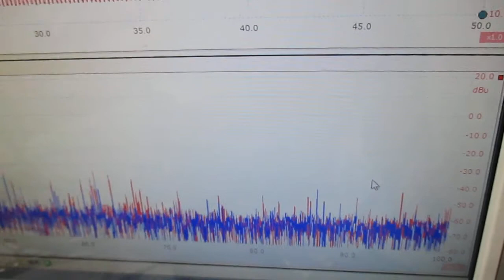超音波発振制御技術に利用する「線材」（音響特性検査） ultrasonic-labo